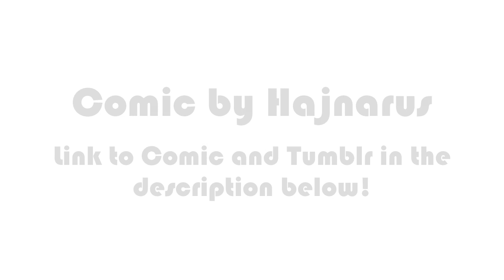Jotaro’s Merchandising Conundrum - (JJBA Comic Dub)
Jotaro Kujo and Noriaki Kakyoin wonder why DIO is deserving of getting his own merchandise as they are. However, DIO doesn't care about the two crusaders' questions and embraces his popularity. Will Jotaro and Kakyoin get to the bottom of this? Find out in this JoJo’s Bizarre Adventure Comic Dub!